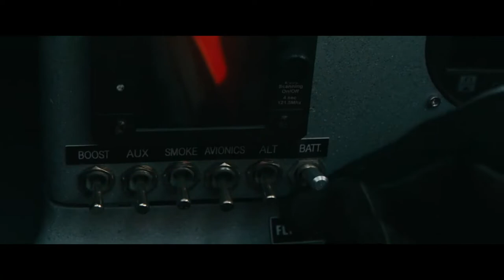Rob Holland x Bremont - Taking to the skies with the Wright Flyer l Jura Watches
This month marks the anniversary of The 'Wright Flyer' taking to the skies. This year Bremont are celebrating a new chapter in the history of flight, 10x US National Aerobatic Champion and 5x World freestyle champion Rob Holland, superhuman, inspirational pilot and Bremont ambassador, who is seen here wearing The 'Wright Flyer.'